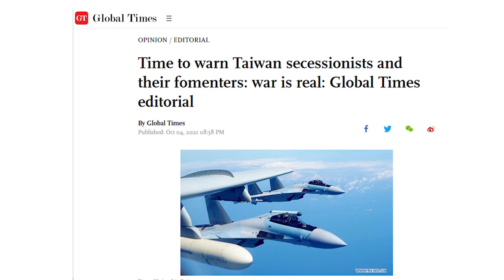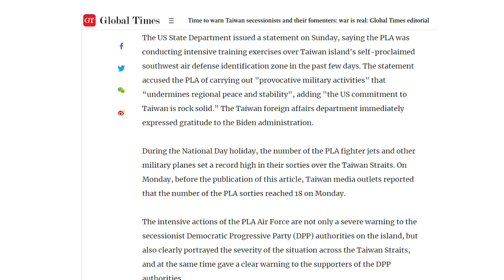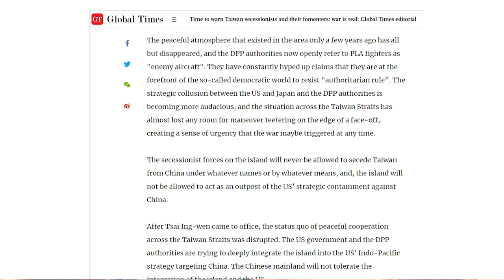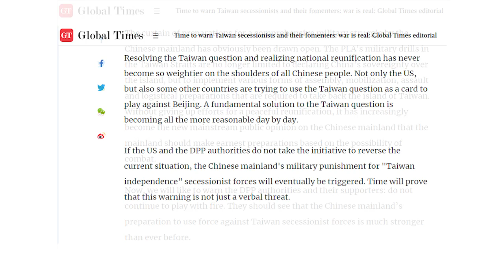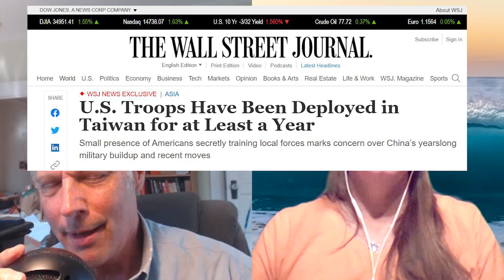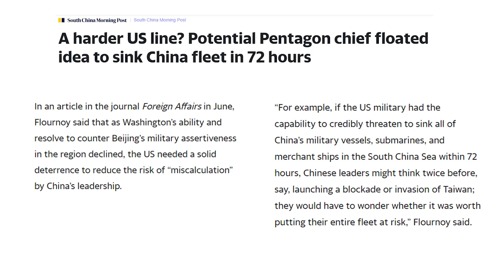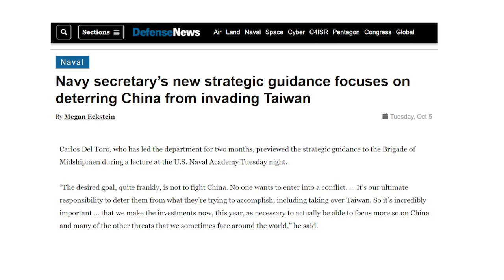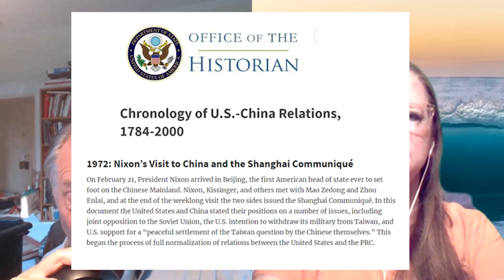Ep 238 Taiwan Trouble feat Peter Lee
Guest: Peter Lee aka @chinahand. As Peter said “it’s been a pretty good week for the chinahawks.” In fact, a lot of good weeks lately. We talk about the escalation of tensions with China over Taiwan, the US-led “Asian NATO”l ships sailing through the Taiwan strait and in the South China sea, Chinese military exercises scrambling jets near Taiwan, the issue of Taiwan independence and US defense, the political situation and the prospects for war to break out and more. In a bonus episode I ask Peter what triggered Xi JInping’s crackdown in China and what caused the sudden shift in relations between the US and China, the real estate crisis and why Chinese billionaires had been allowed to thrive for so long.

Peter Lee has decades of experience in East Asia both as a businessman and as a writer. He produces Peter Lee’s China Threat Report and has been published at Asia Times, CounterPunch at his own blog, China Matters. FOLLOW @chinahand.

Reference Links:
1. Peter Lee’s China Threat Report: Taiwan ADIZ Sound and Fury
2. Peter Lee’s China Threat Report: How Do You Spell Cold War 2.0? AUKUS
3. WSJ: U.S. Troops Have Been Deployed in Taiwan for at Least a Year
4. Chinese Foreign Ministry: Foreign Ministry Spokesperson Hua Chunying's Remarks on Taiwan-related Statement Issued by US State Department Spokesperson
5. Global Times: Op-Ed: Time to warn Taiwan secessionists and their fomenters: war is real: Global Times editorial

Around the Empire podcast is listener supported independent media.